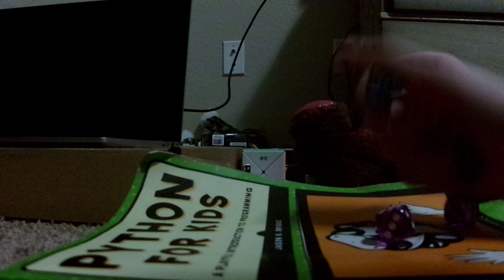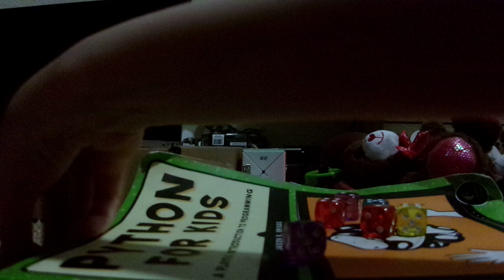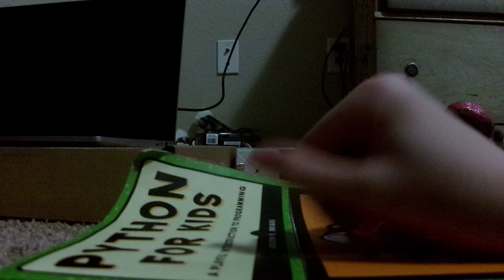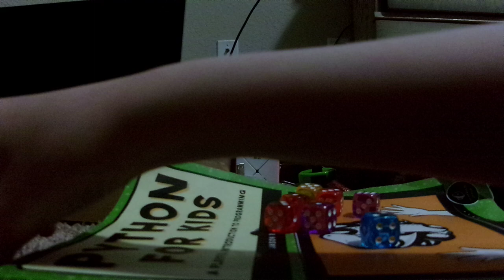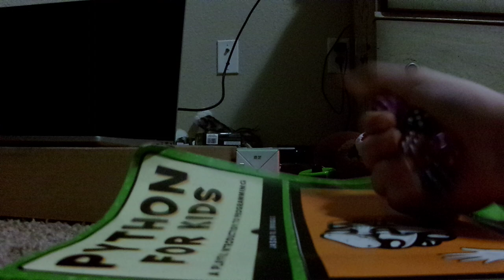8d6 free roll yahtzee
Camera used to make this video: Kodak Pixpro fz45

Original filename:
101_0337.MOV